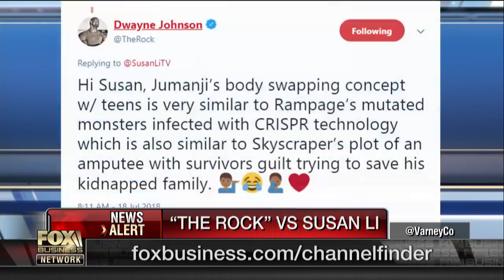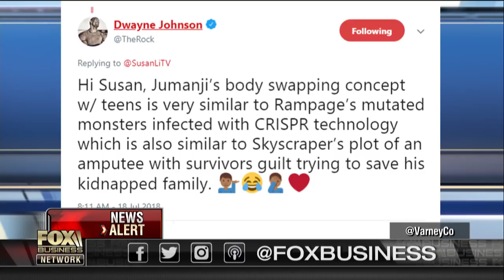The Rock vs. Susan Li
FBN’s Susan Li on actor Dwayne Johnson responding to her comments about his movies.